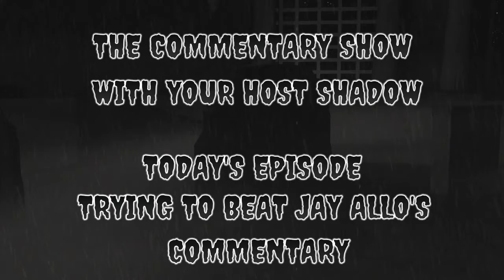TRYING TO BEAT JAY ALLO'S COMMENTARY